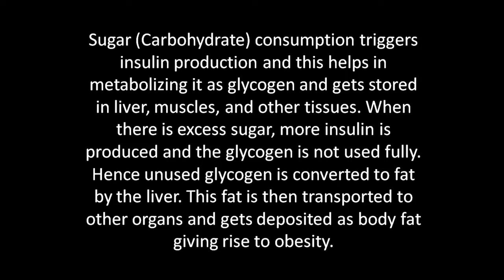Link Between Sugar and Obesity - Dr Maran, Bariatric Surgeon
Dr. Maran M, a baratric surgeon in Chennai who treats Obesity, explains how excess sugar consumed can trigger the liver to store it as fat. Dr. M Maran tells us how the insulin produced in excess can become ineffective over a period of time and can cause more cravings for sugar. He explains that it is a vicious cycle and the excess sugar getting converted to glycogen by the body does not get spent and they start to get converted to fat by the liver cells only to make an individual obese.